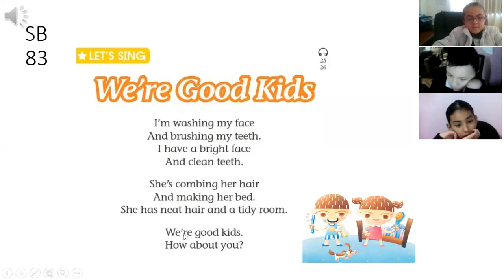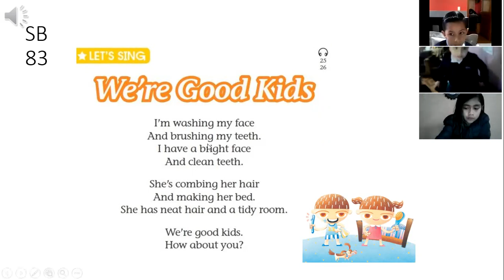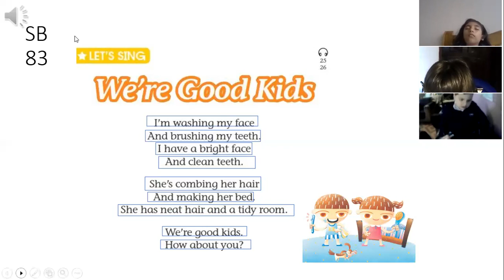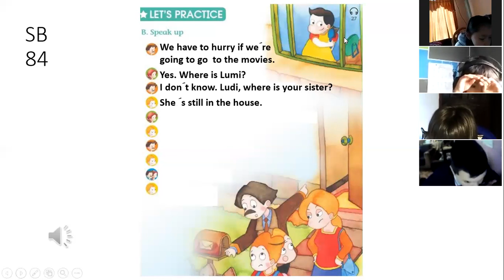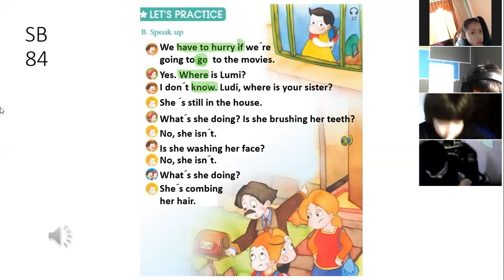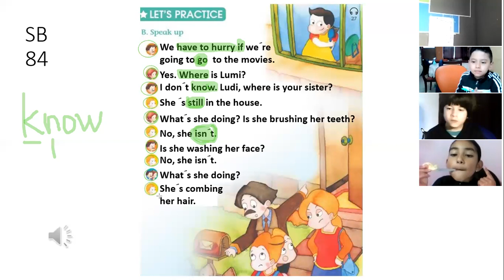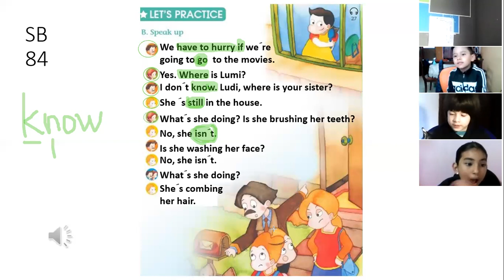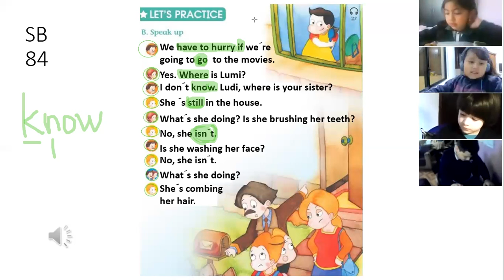3EGB INGLES EFREN 01ABR2021